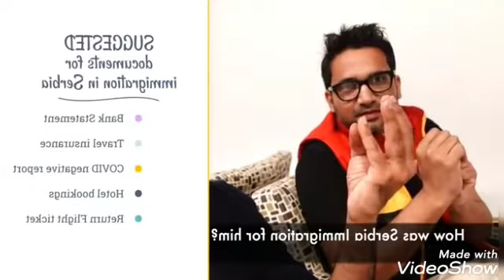Indian person come for serbia travel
I meet a person to come from Dubai